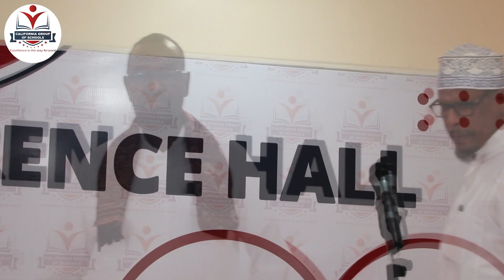2024 KCSE, KCPE, KEPSEA & IGCSE EXAM CEBRATION DAY EVENT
Exemplary Performance Celebration that was posted by our Grade 6, Standard 8 and Form 4 candidates in the National Examinations of 2023.
The event was held on Saturday, February 10th, 2024 at the Conference Hall of California Group of Schools.